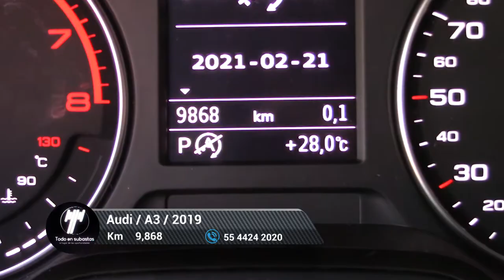Audi / A3 / 2019 - 6670